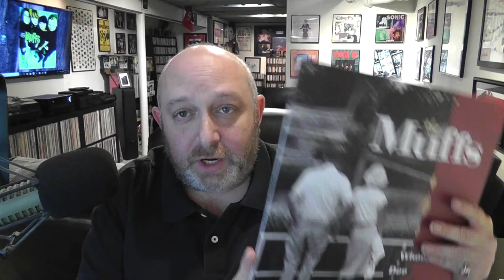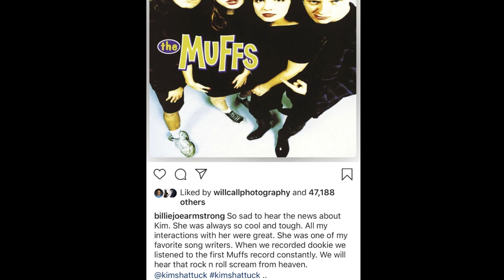R.I.P. Kim Shattuck (1963-2019) // The Muffs // The Pandoras // Pixies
Kim Shattuck, singer/songwriter/frontwoman for The Muffs, passed away yesterday (October 2, 2019). She died after a two year struggle with ALS. She was 56. Her illness was kept private, so much of the world had no idea (myself included).

This video is a tribute to an amazing artist. Kim made excellent music in the 80s, 90s, and 2000s. The Muffs' newest record is scheduled to be released later this month.